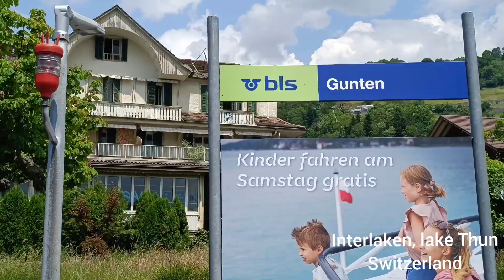Thun lake in Interlaken Switzerland